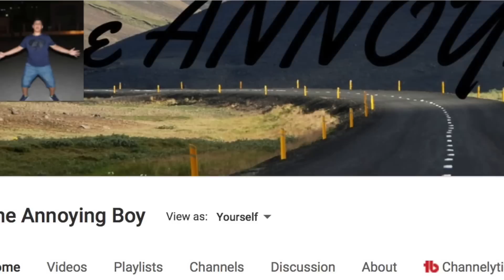MAKE IT RAIN PRANK IN PUBLIC (100 subscribers special)